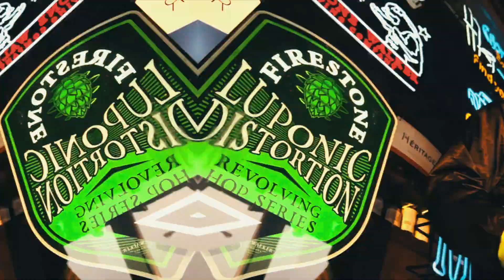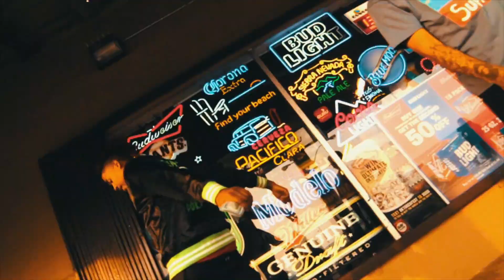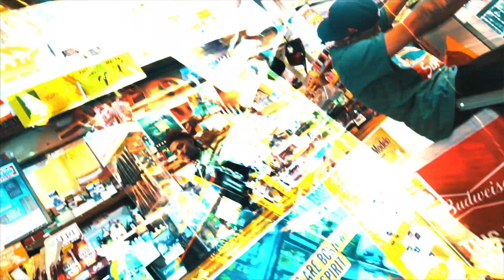Milo - Gwala ft. Show Banga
Milo links up with Show Banga on the Westcoast to Bring Gwala to all Streaming Platforms. Video Shot and editted by GirlsLoveTrey.